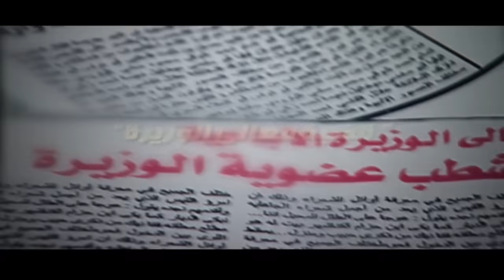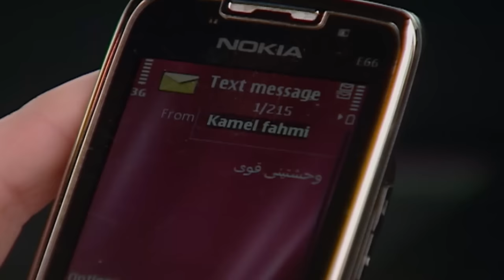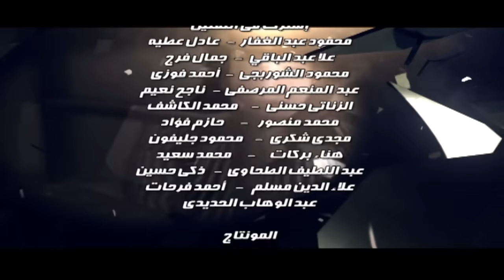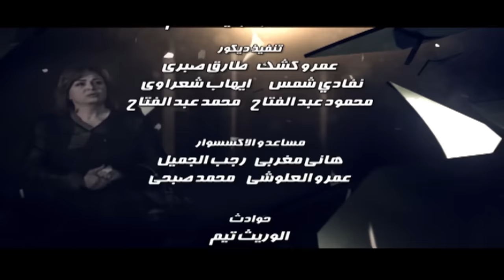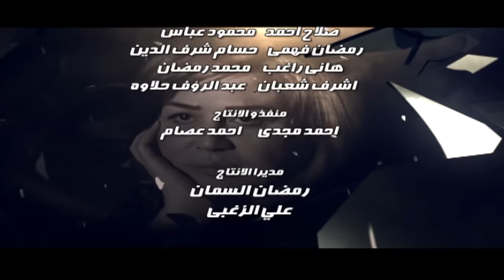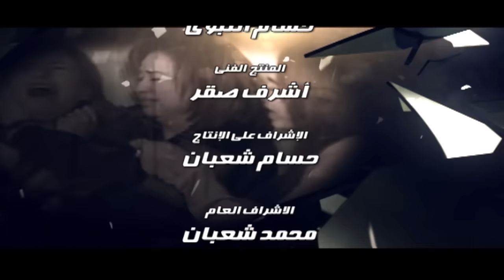مسلسل قضية معالي الوزيرة - الحلقة 1 | بطولة إلهام شاهين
تدور الأحداث في إطار سياسي واجتماعي، يتناول شخصية وزيرة من أسرة عريقة تواجه العديد من المشاكل بسبب وقوفها ضد الفساد.
إخراج : رباب حسين
قصة وسيناريو وحوار: محسن الجلاد
فريق العمل : إلهام شاهين - مصطفى فهمي - ندى بسيوني - زيزي البدراوي - نور الكاديكي - مفيد عاشور
لمشاهدة مسلسل قضية معالي الوزيرة كامل اضغط علي
لمشاهدة مسلسل فرح ليلي كامل اضغط علي
لمشاهدة مسلسل حرب الجواسيس كامل اضغط علي
لمشاهدة مسلسل حضرة المتهم أبي كامل اضغط علي
لمشاهدة مسلسل يتربي في عزو كامل اضغط علي
لمشاهدة مسلسل عماره يعقوبيان كامل اضغط علي